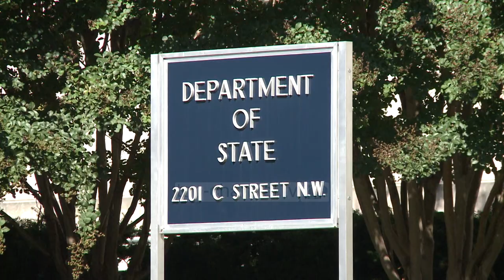Top Channel/Reeker takon Ramën dhe Bashën. Misioni i diplomatit amerikan, para konferencës së Ohërit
Interesin e shtuar dhe me veprime konkrete të administratës së presidentit Biden, për Ballkanin Perëndimor e dëshmon edhe vizita disa orëshe në Tiranë e asistentit të Sektetarit të Shtetit për byronë e Euroazisë në Departamentin Amerikan të shtetit Philip T. Reeker.

Takimin e parë ambasadori Reeker e zhvilloi me kryeministrin Edi Rama. Takim i cili zgjati 12 minuta më shumë nga koha e parashikuar.

Për momentin, as kryeminisria dhe as ambasada amerikane nuk kanë bërë publike se çfarë është diskutuar dhe çfarë mund të ketë kërkuar zyrtari i lartë I DASH.

Ndalesën e radhës, zoti Riker e pati në selinë e PD me kryedemokratin Basha.
Pjesë e takimeve të Philip Reeker ishte edhe një drekë pune me shefen e diplomacisë shqiptare Olta Xhaxhka.

Vizita e zotit Reeker në Tiranë, ndodh në një kohë kur janë shtuar zërat dhe komentet për zgjerimin e mundshëm të listës së personave ‘non grata’ me politikanë e zyrtarë që shihen nga SHBA si të korruptuar.

Ndalesa e radhës në këtë tur europian të diplomatit amerikan, është Maqedonia e Veriut nga ku ai paraditen e të enjtes do të marrë pjesë në konferencën “Rruga e Prespës” që mbahet në Ohër.